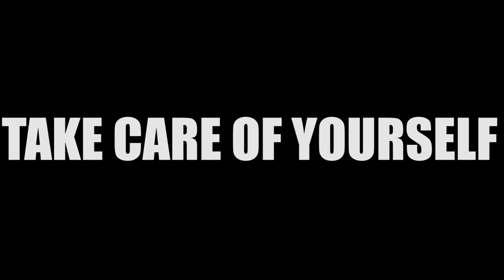How Being A Gaming YouTuber Almost Sent Me To The HOSPITAL..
I Tried making this video somewhat enjoyable to watch, but to be honest i felt horrible. Seriously gaming all day everyday and not getting up to do any type of physical activity is just as bad as anything else. Hope this video is enjoyable, yet makes you see that your health is more important.

About HollowPoiint

EVERYTHING I use to GAME:
▶Kontrol Freek:
▶SCUF Gaming:
6800 SW 40th St #282

♬ Music ♬
➞Title:
➞Artist: